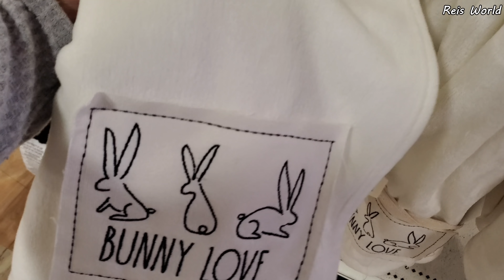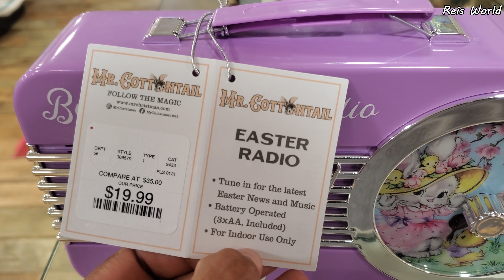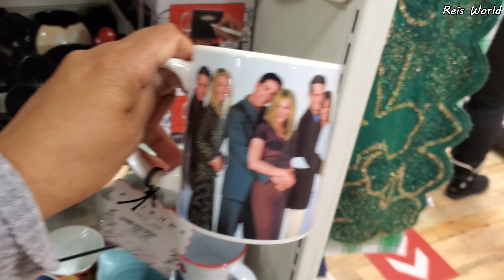Homegoods SHOP WITH ME EASTER DECOR NEW DISNEY DINNERWARE 2021